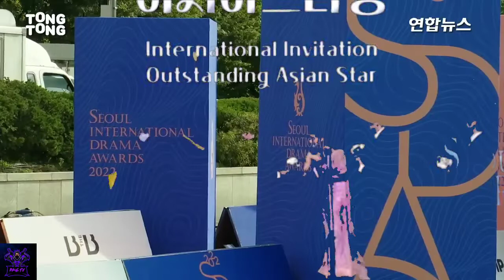donbelle update today new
Donbelle update

Donbelle officially

Donbelle

Donbelle officially update

Donbelle reaction moments

Donbelle prank video

Donbelle kilig moments

Donbelle kilig

Donbelle officially kilig moments

Donbelle sweet Belle with donny

Donbelle kilig moments today

Donbelle he's into her

Donbelle update today 2020

Donbelle update today 2021

Donbelle update today 2023

Donbelle update today 2024

Vlog donny

Vlog belle

Blogger belle

Blogger donny

Buhay ngayun nila belle at ni donny

Buhay ngayun ni belle sa ibang bansa

Donbelle sweet reaction belle to donny

Sweet moments with donny

Sweet moments reaction donbelle

Donbelle movie 2020

Donbelle movies 2022

Donbelle update 2022

Donbelle update today

Ano na ang balita Kala donny at belle sa ibang bansa

Donbelle prank donny

Prank donny with belle

Prank donny

Prank belle

Prank donbelle

Sweet prank donbelle

Sweet prank donny

Sweet prank belle

Sweet love don't with belle

Donbelle kilig 2020

Donbelle kilig 2022

Donbelle kilig 2023

Donbelle 2024

Paultv

Paultv vlog

Donbelle officially channel

Sweet moments nila belle at donny

Donbelle sweet moments nila belle at donny

Donny and belle

Tiktok donny official

Tiktok belle official

Official channel donny

Official channel belle

Belle blogger

Blogger donny 2020

Vlog donny

Blogger belle

Sweet reaction donbelle

Reaction donbelle

Donbelle officially in relationship

Donbelle prank donny to belle

Sad belle to donny

Gamer ML belle

Gamer ML donny

Mag ibang bansa sila donny at belle

Ang buhay ngayun nila belle at donny sa ibang bansa

Donny at belle ang sweets

Donbelle Tiktok

Sweet kiss belle to donny

Sweet kiss Bella

Sweet Donbelle

Sweet donbelle 2022

Tiktok prank donny

Update today donbelle

Donbelle officially

Donbelle

Paultv channel

Donbelle officially

Prank video donbelle

Hugot donny with belle

Sweet Belle

Sweet donny

Poging donny

Magandang belle

Tatay ni belle at donny

Kasala nila belle at donny
Kasal nila belle at donny

Donbelle

donbelle update today concert

donbelle latest update today

donbelle protective moment

2022 today right now

donbelle officially in a relationship

donbelle officially in a relationship by ella cruz

donbelle update today new york

donbelle update today san francisco

Donbelle new updates

donbelle holding hands off cam today

donbelle holding hands interview

donbelle holding hands under the table

donbelle holding hands under the table era

donbelle holding hands under the table live

donbelle lowkey holding hands

donbelle holding hands compilation

donbelle holding hands while walking

donbelle holdinghands huli pero d kulong

donbelle caught holding hands

donbelle holding hands moments

donbelle holding hands compilation asg

donbelle on showtime holding hands

holding hands moments

sunset moments holding hands

ashken kilig moments holding hands

BELLE MARIANO from Philippines 리아노 서울드라마어워즈2022 레드카펫 Seoul International Drama Awards

BELLE MARIANO from Philippines 리아노 서울드라마어워즈2022 레드카펫

 Seoul International Drama Awards